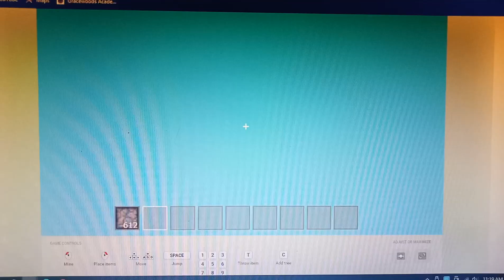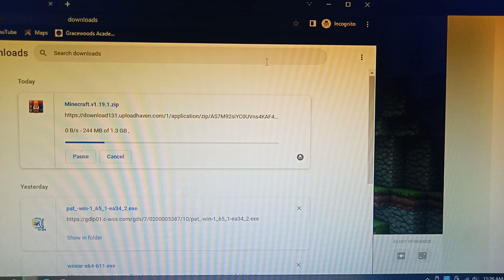Hamtaro Plush Minecraft Online Game (RAGEQUIT)😢